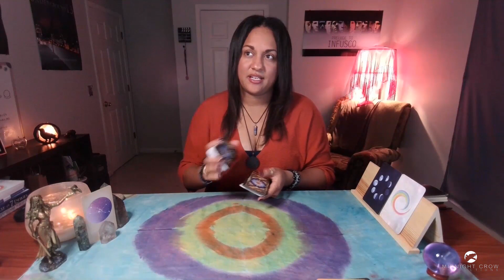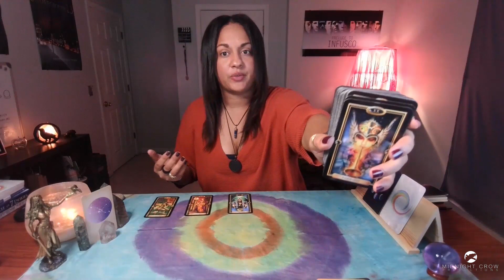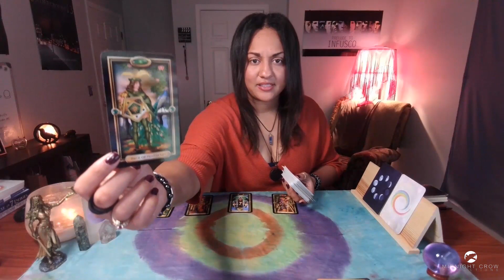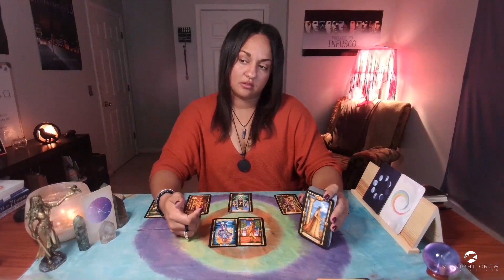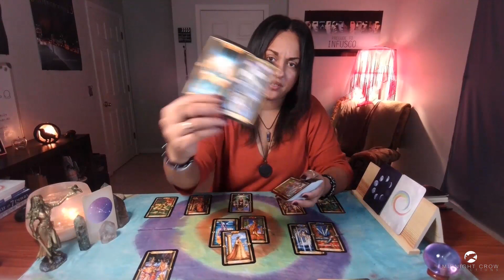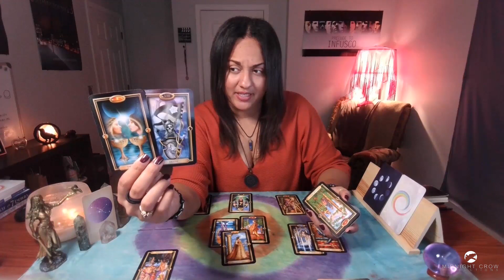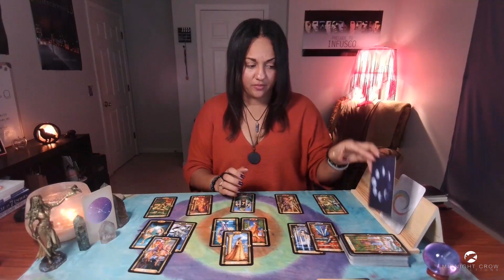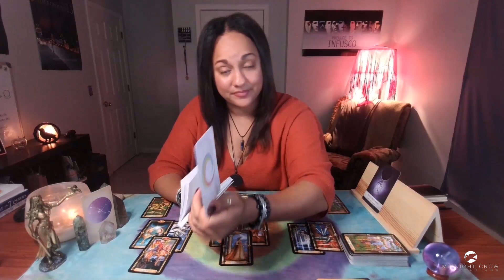♉️ TAURUS - Ascension | NEW MOON IN LIBRA | OCT 2021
Taurus, welcome to your New Moon In Libra Tarot Reading.

🔮🔮🔮 NEW MASTERCLASS 🔮🔮🔮
"Follow Your Intuition - Tarot Masterclass"

TIMESTAMPS:

Intro - 00:00​​​
Start - 00:02:00​

🔮 WANT TO WIN A PERSONAL 30 MINUTE READING WITH ME??? 🔮

1. Commenting on any of my YouTube videos with a BUTTERFLY 🦋 emoji.

2. Following one of my Instagram accounts (links below). Following each Instagram counts as a separate entry, as well as liking and/or commenting on any picture using the butterfly emojis listed above.

SOCIAL CHANNELS